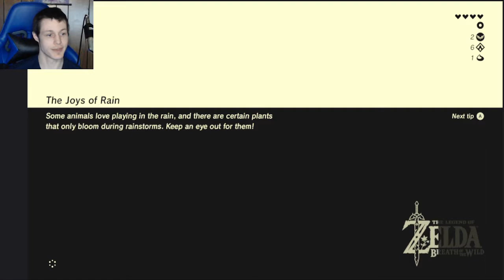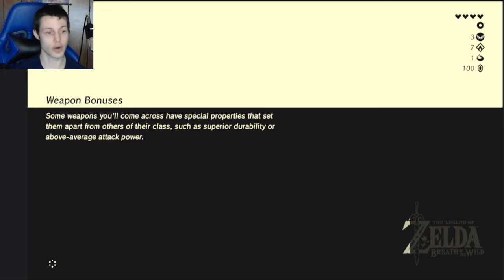The Legend of Zelda: Breath of the Wild ep.5: SUCCESFULLY CONQUERING TRIALS BY HYRULE CASTLE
this was one of my most chaotic quests yet!